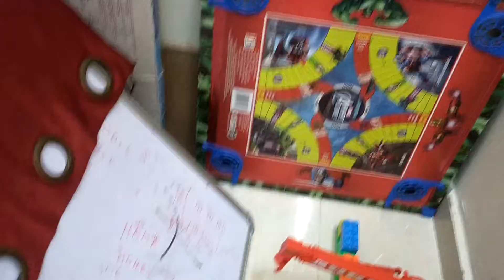Krishabh Is Mr.Beast